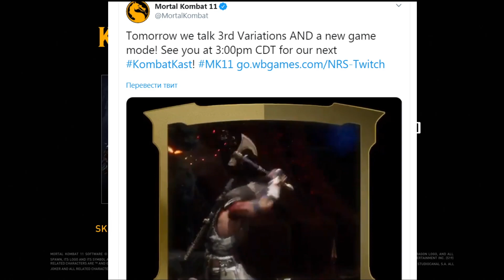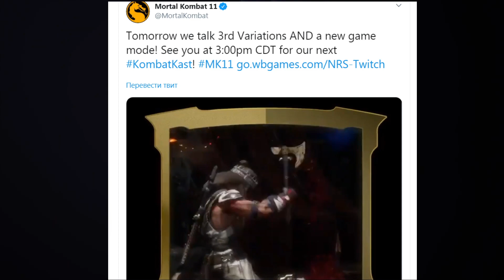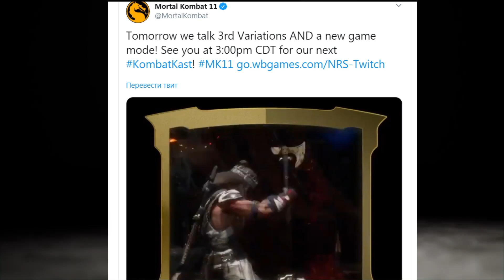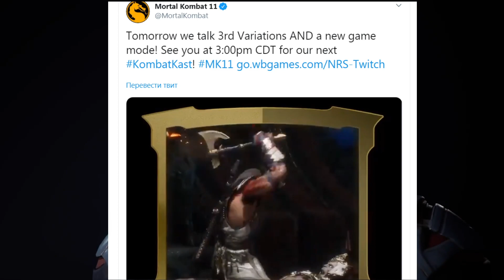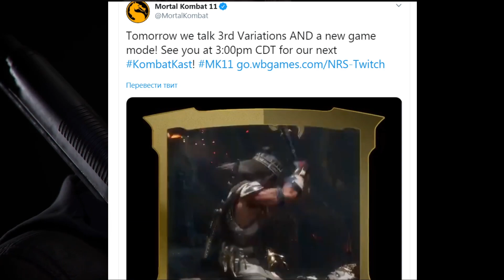Mortal Kombat 11 - НОВЫЙ РЕЖИМ и СТИЛИ ПОКАЖУТ НА КОМБАТ КАСТЕ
Перед выходом Терминатора в Mortal Kombat 11 должны добавить новый режим и стили для бойцов. Все подробности на Комбат Касте!